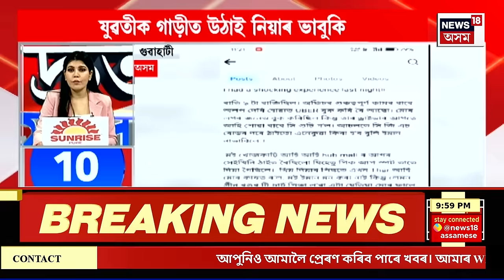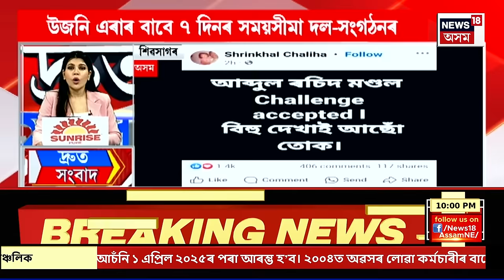SPEED NEWS | Gaurav Gogoi On Dhing Case | ধিং কাণ্ডক লৈ প্ৰতিক্ৰিয়া প্ৰকাশ সাংসদ গৌৰৱ গগৈৰ।